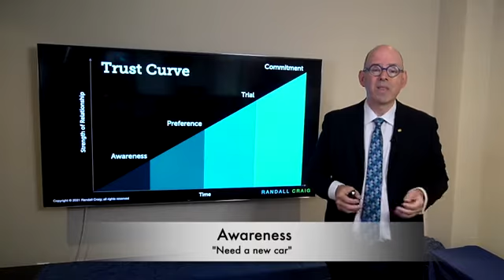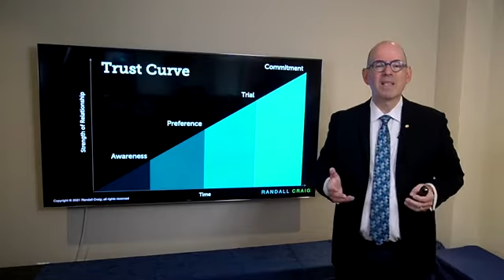Randall Craig: "Hall of Fame Acceptance Speech"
Thought Leadership? Trusted Advisor? Digital Strategy? Hall of Fame business speaker Randall Craig shares new thinking... and practical insights. Hire Randall to speak at your next event.